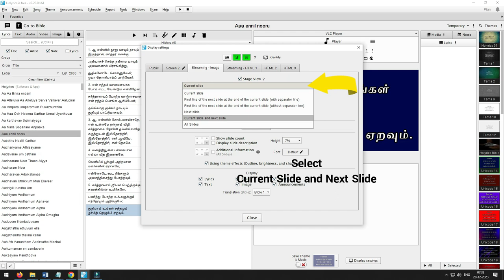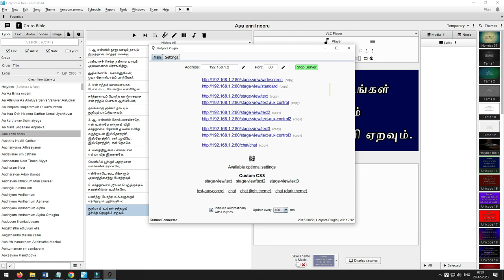How to use your TV on the stage as Stage View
How to use your TV on the stage as Stage View in HOLYRICS